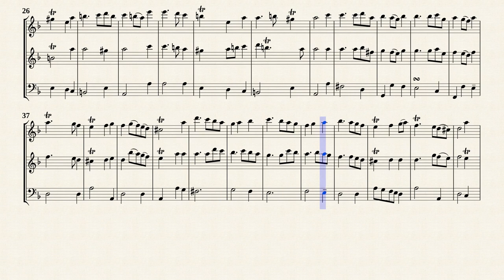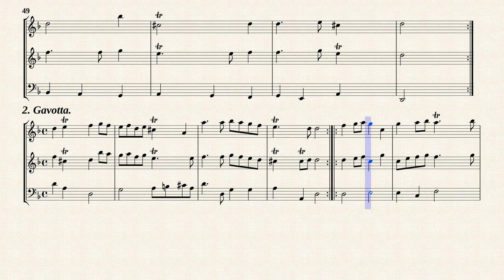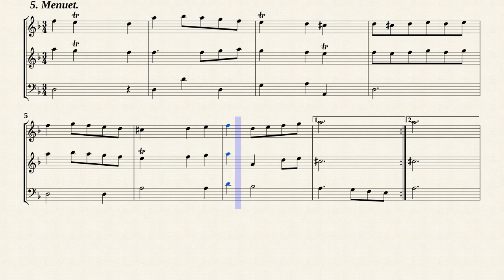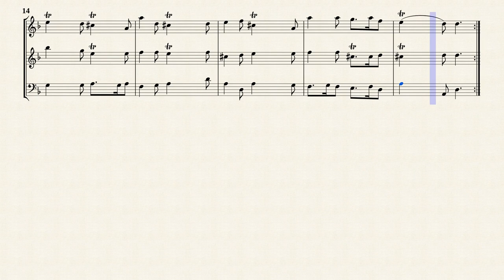Schickhardt, J. C. _ Triosonata Op.16 No.1 d-moll [Rec, Trv, Bsn]